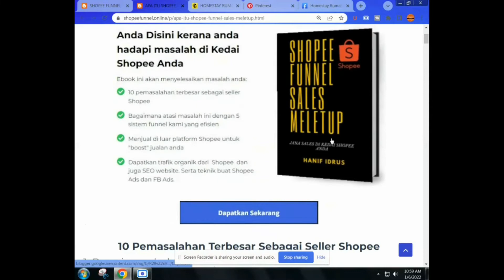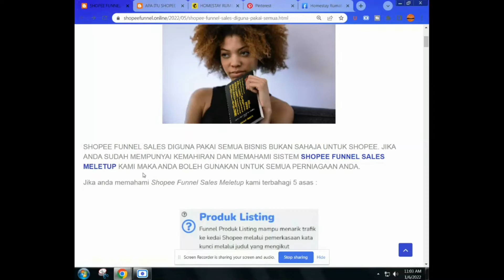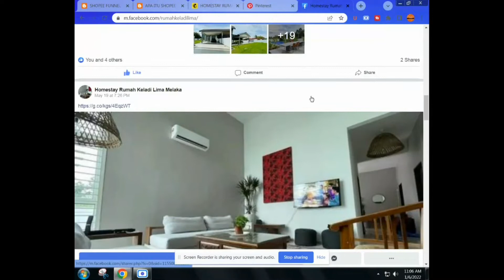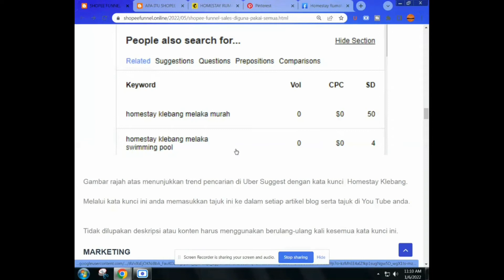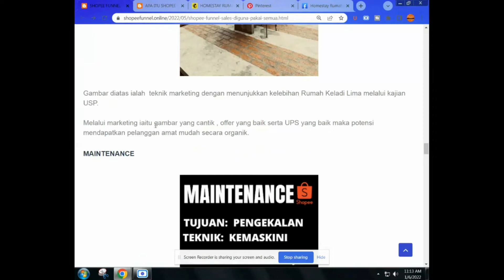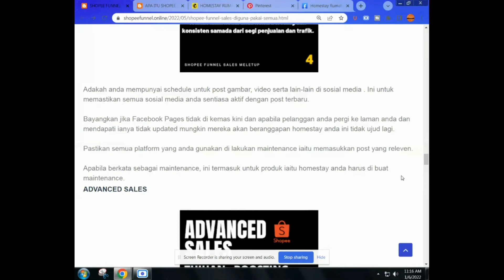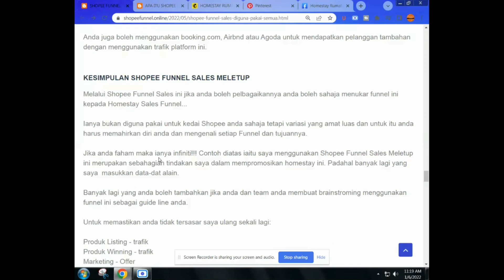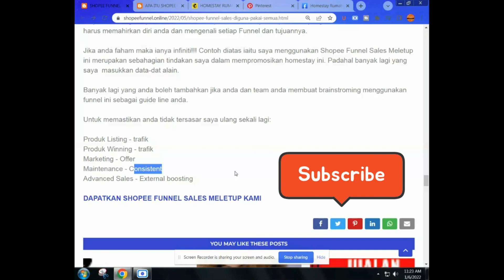SATU SALES FUNNEL UNTUK SEMUA PRODUK 2022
SHOPEE FUNNEL SALES DIGUNA PAKAI SEMUA BISNIS BUKAN SAHAJA UNTUK SHOPEE. JIKA ANDA SUDAH MEMPUNYAI KEMAHIRAN DAN MEMAHAMI SISTEM SHOPEE FUNNEL SALES MELETUP KAMI MAKA ANDA BOLEH GUNAKAN UNTUK SEMUA PERNIAGAAN ANDA.

Dan setiap funnel kami ini mempunyai kekuatan dan memang terbukti menjana sales di kedai Shopee jika anda ikuti dengan teliti dan fahami fungsi setiap funnel ini .

Hari ini saya tak nak berceloteh tentang bagaimana Shopee Funnel Sales Meletup kami ini menjana kejayaan kepada kedai Shopee anda.

Tetapi tahukah anda boleh gunakan Shopee Funnel Sales Meletup kami ini untuk menjana sales pada bisnis anda yang lain samada produk fizikal atau digital.

Baru-baru ini kami mendapat projek kecil  mempromosikan sebuah Homestay dan ini membuat saya amat teruja untuk membuat kajian promosi projek ini.

Sales funnel
Funnel Sales

Kami menawarkan EBook untuk anda menjana sales di kedai Shopee serta Master Class Facebook Ads serta Blogging dan kami bina kedai Shopee untuk anda